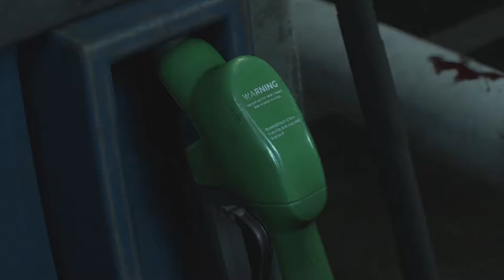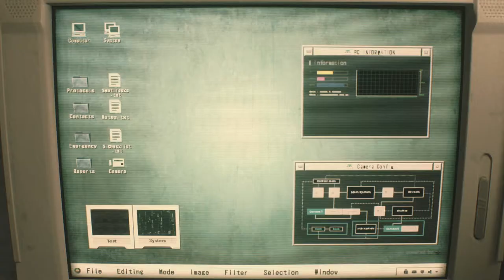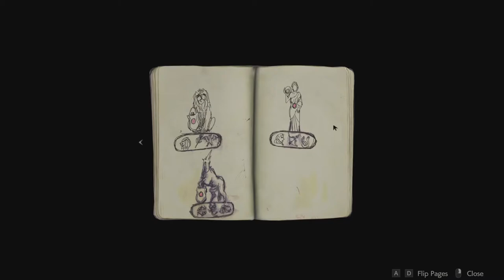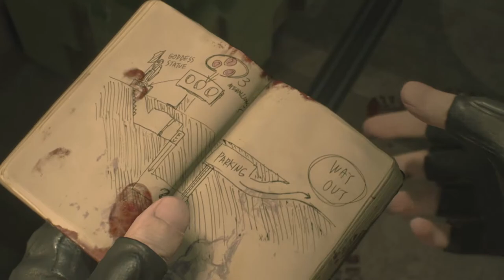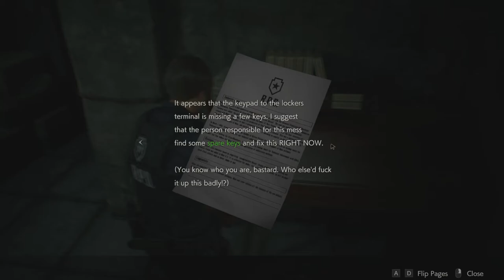Resident Evil 2 Part 1 HERE WE GO AGAIN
Back with new content